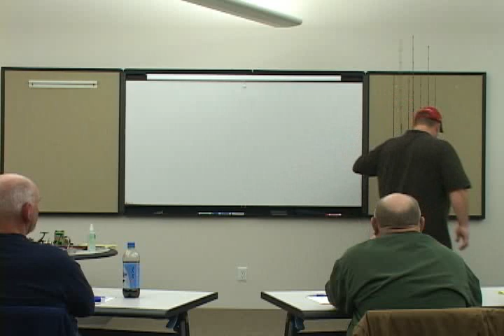The Basics of Fishing Part:1 "AX Fishing Academy"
This 10 part seminar, presented by Seth Burrill of the Angler's Xperience, will help you learn the basics of fishing including line, rods, reels, baits, electronics ect. Whether you are a pro or just getting started in the sport of fishing this video series will help you to become a better angler.